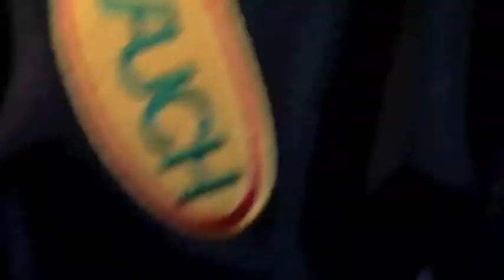Top Gear's homage to Jackass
Jeremy manages to get himself shot in the Gentleman's Area by a paintball gun, in a manner entirely reminiscent of the Jackass skit called The Cup Test, when the Top Gear team set about making car-related art.  From Season 14 episode 5.